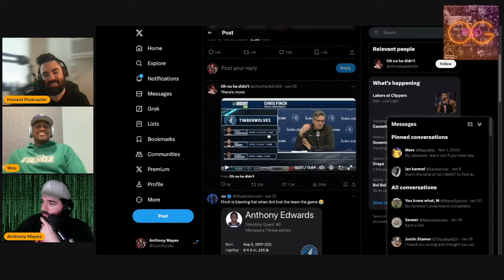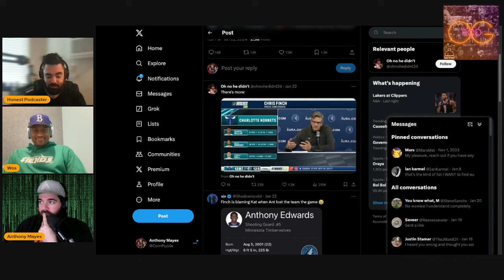OG Pod - Can Doc Cure The Bucks?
Zach Harper, Wosny Lambre, and the ever-entertaining 'floater' Amin Elhassan dive deep into a basketball extravaganza you won't want to miss. Produced by Anthony Mayes, this episode of the OG pod brings you hot takes, unexpected firings, and scoring duels that have the NBA world buzzing.
The Bucks fired Adrian Griffin despite being 2nd in the East. Could you have seen this coming if you were paying attention?
Can Doc Rivers prescribe a cure and make the Bucks championship contenders?
Why and how did CNN get the scoop ahead of Woj and Shams?
The Miami Heat acquired the scariest, terriest guard in the NBA.
So, do you agree with our hot takes? Think Doc can lead the Bucks to glory? How about Embiid and KAT's scoring prowess - who impressed you more? Drop your predictions and opinions in the comments, and let's get the conversation going!
CHAPTERS:
1:33 - Bucks Fire Adrian Griffin
6:10 - Bucks Coaching Change Impact
14:18 - Doc Rivers Bucks Strategy
17:40 - Drew Holiday's Role in Bucks
21:10 - Doc Rivers to the Bucks Analysis
30:08 - Tyler Herro NBA Impact
35:00 - Embiid vs KAT Scoring Feats
40:00 - Paul George Performance Discussion
41:23 - Postgame Insights
47:00 - Minnesota Timberwolves Future
51:03 - Thunder Defense Strategy